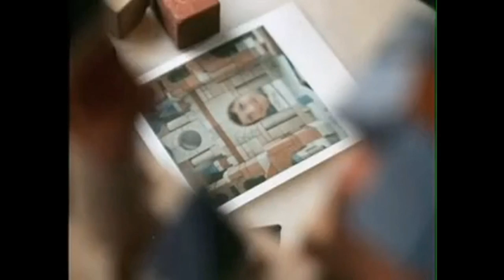Voodoo Beats - Polaroid (2011)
A Dubstep song made with love to photography, Polaroid and retro style